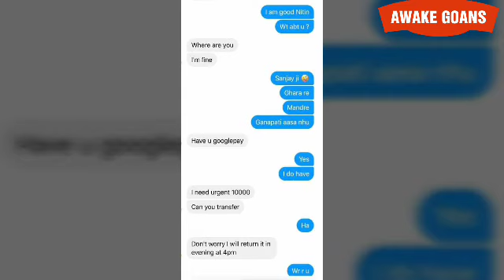BEWARE GOANS FROM FACEBOOK MESSAGES ASKING FOR MONEY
MESSAGE TO ALL GOANS